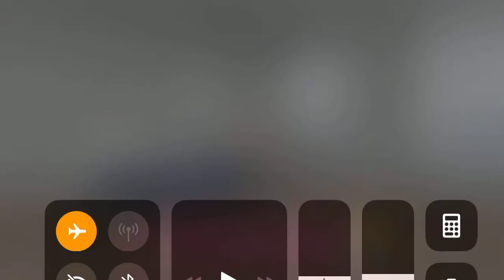Pretty Home Words & House Design Level 9-6